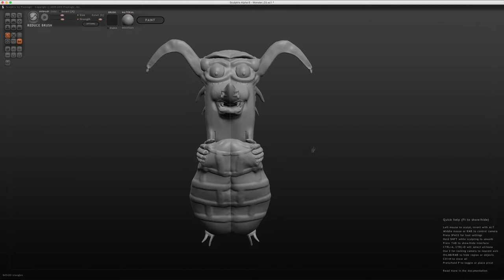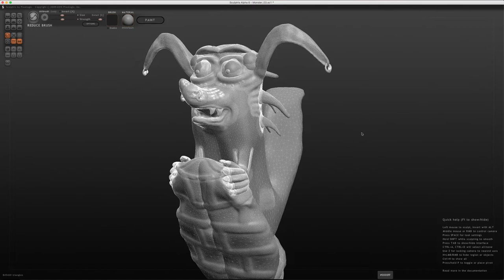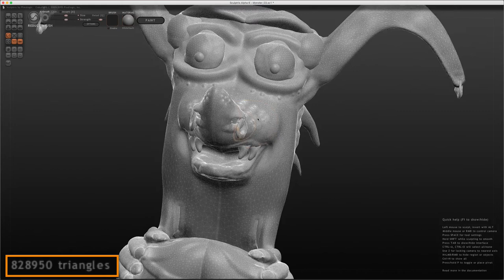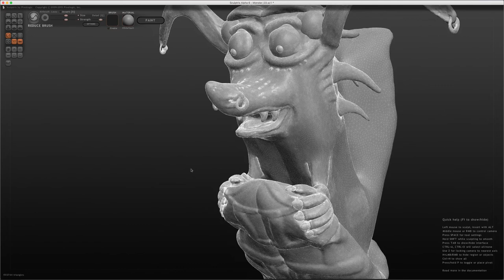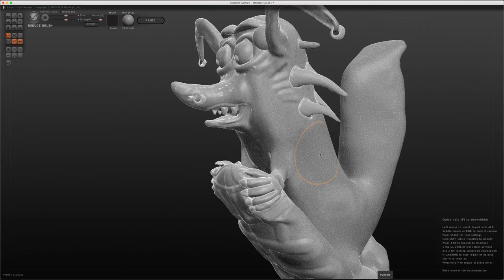Sculptris - 11 - Subdivide All / Reduce Select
Sur cette vidéo, nous allons apprendre à diminuer le maillage afin que celui-ci soit moins lourd, on va faire en sorte de supprimer le maillage inutile avec trois outils comme:

- Subdivide ALL
- Reduced
- Reduce Select